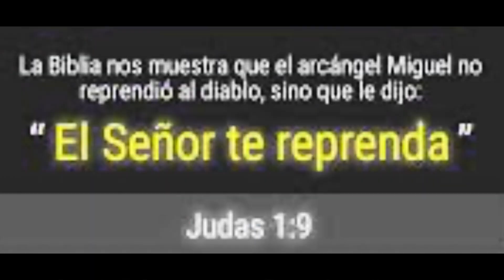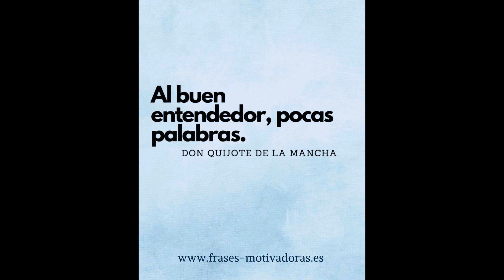Maranata News. Enero 28: Obama impostor, Texas+25, Trump, CubaTerroristaProstituta, pets, bible